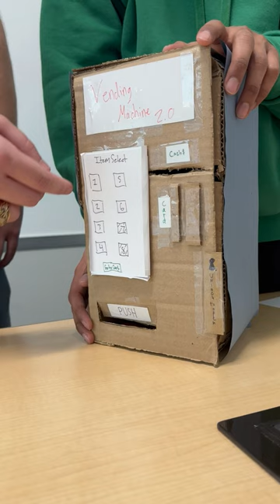Vending Machine 2.0 - Storytelling of our cardboard machine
CSCE 436 Assignment 3

Created by:
Ishaan Nigam, Chandler Stanchfield, Liam Benkel, Liam Ramsey